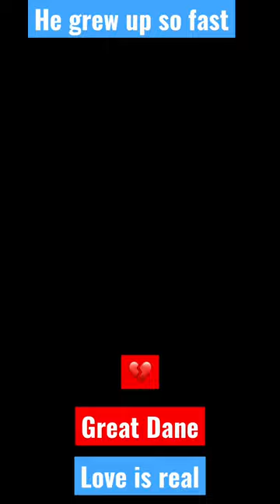Milo grows up